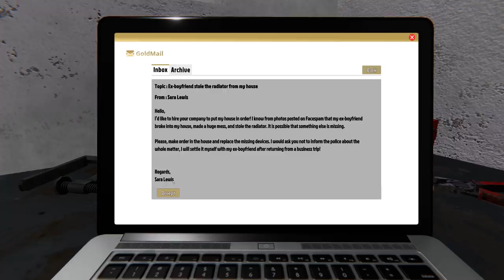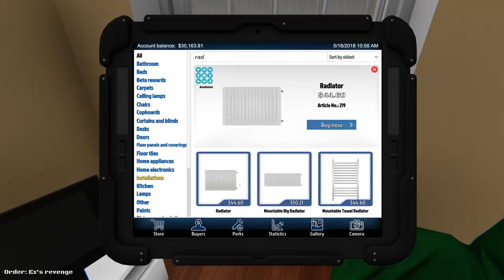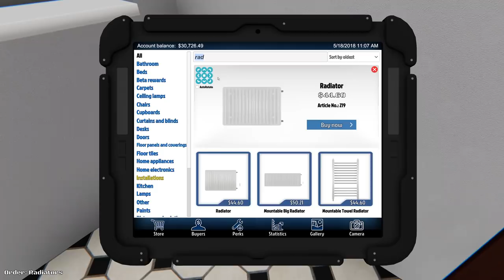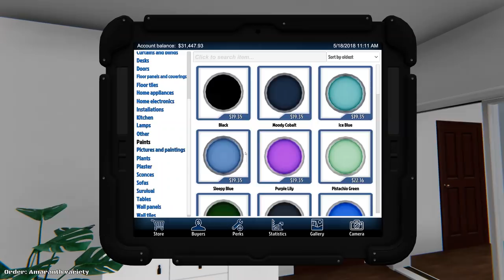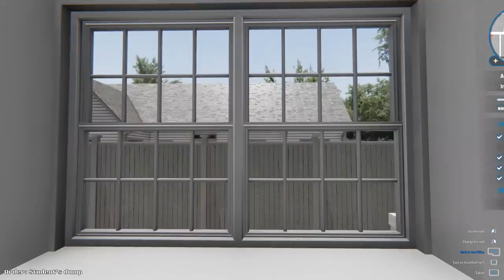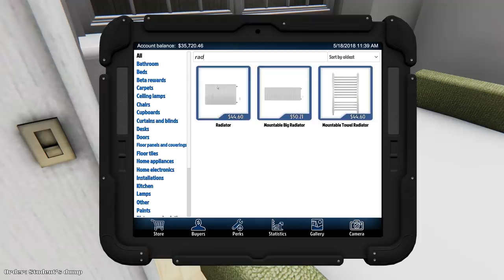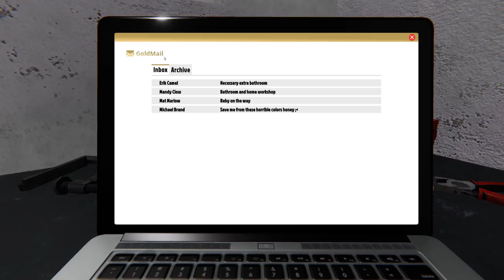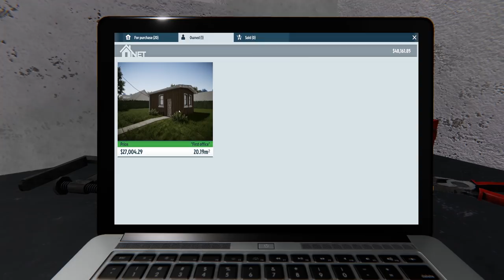Buy! Renovate! Sell! - Home Renovation Simulator - House Flipper Gameplay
Welcome back to House Flipper! House Flipper is a unique chance to become a one-man renovation crew. Buy, repair and remodel devastated houses. Give them a second life and sell them at a profit!

    Use them to hammer, drill, nail and screw things together, and do whatever is necessary
    to fit, fix or clean up stuff.

    Decorate and furnish interiors with hundreds of unique items that you’re free
    to choose from. Express yourself!

    Get better tools. Deploy new mechanisms and earn cash so you can to increase